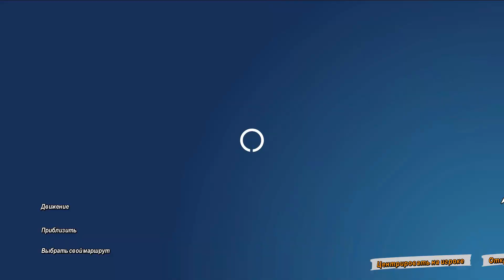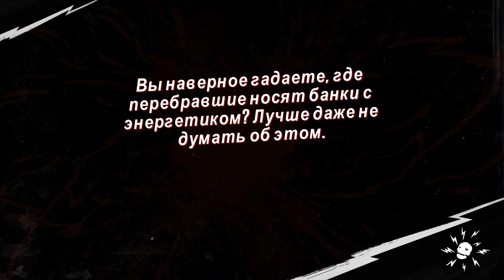Sunset Overdrive 14(17).07.2024 18 Серия Л&Р